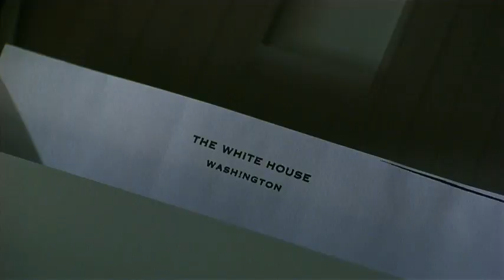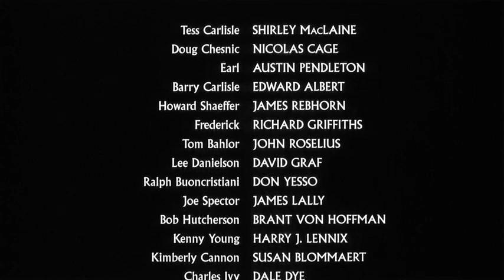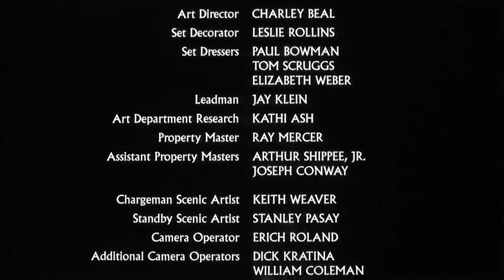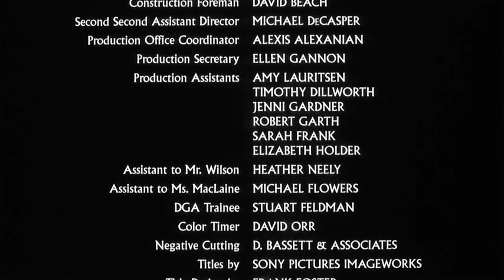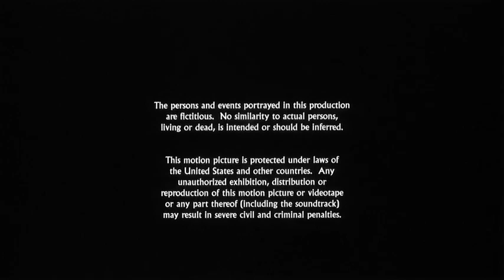Guarding Tess 1994 (FULL MOVIE)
Doug, a secret service agent, gets assigned to protect Tess, a former first lady. Just when he's had enough of her high-handedness she gets kidnapped. Now he must do whatever it takes to save her.